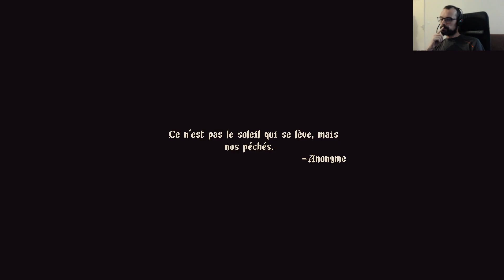Blasphemous - P1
1:38:01 Ten Piedad